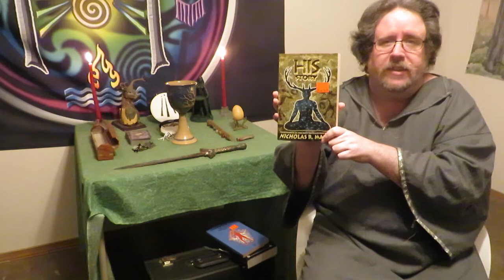Pagan Mens Mysteries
A new Series dealing with Pagan Mens Mysteries and Sacred Mens masculine Spirituality. From the Gods to the Godess and everything in Between